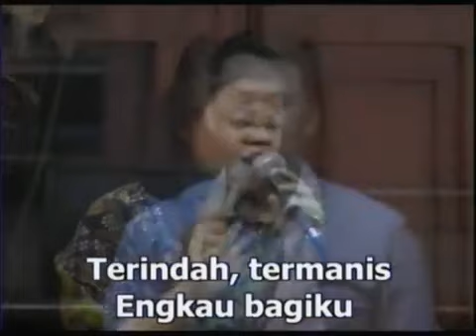Kerinduanku Pdt R Bambang Jonan